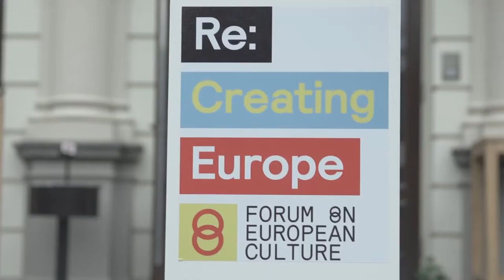Laurent Binet on freedom during Re:Creating Europe